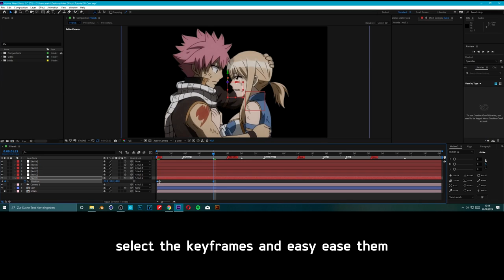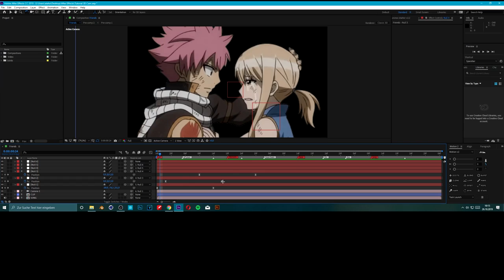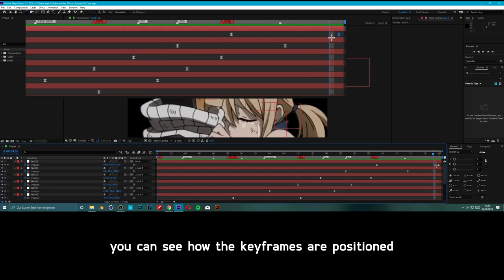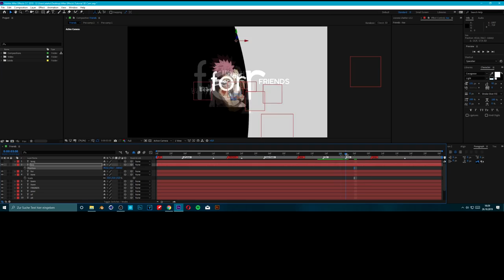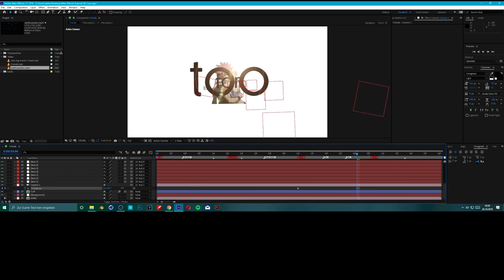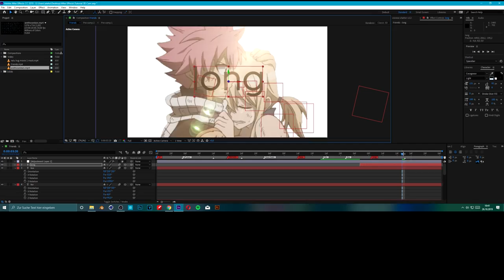Smooth 3D Camera Movement Tutorial | AE CC 19 | xSense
In this Tutorial, i show you how i make my 3D Cam Animations :D

Song: Last Lynx - Curtains (Official Music Video)
Friends - Chase Atlantic (Nostalgia EP)